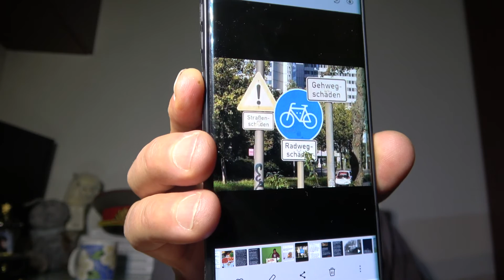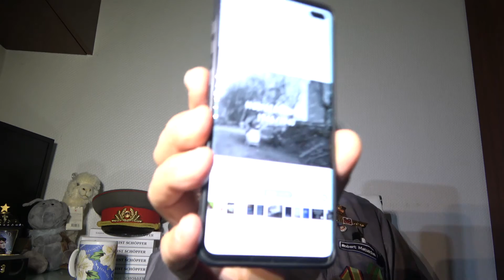Katar kritisiert Robert Habeck massiv Meloni Regierung in Rom wird verhindert SATIRE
9.954 Aufrufe  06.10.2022  Wenn Katar unseren Robert Habeck negativ kritisiert ist Robert Götz Matuschewski sofort zur Stelle um ihn in Schutz zu nehmen! Diese und andere gute Nachrichten gibt es heute aus dem Bundestag! SATIRE!!!

Vielen Dank für Deine Wertschätzung & Unterstützung! PayPal Bankverbindung TCB: DE 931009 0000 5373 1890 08 BIC: BEVO DE BB Telegram Matuschewski Original GETTR WirTube – Robert Matuschewski Das Buch zur Sendung Botschaft für Deutsche: Bestellung per E-Mail: Schrang Shop Odysee - RobertMatuschewski Bitchute - Matuschewskioriginal YouTube Kanal1 Robert Götz Matuschewski YouTube Kanal 2 Matuschewski Premiere